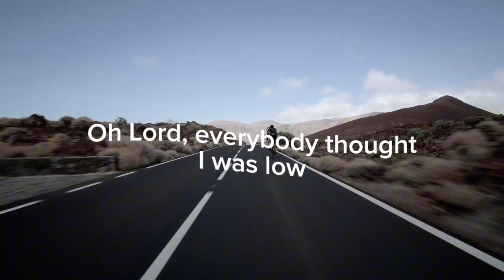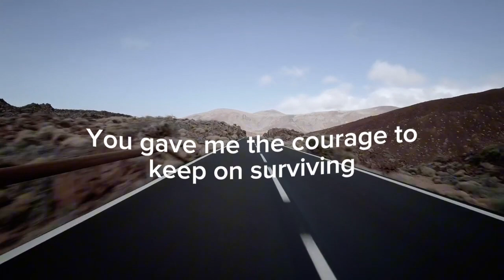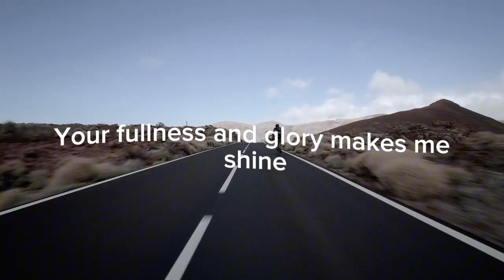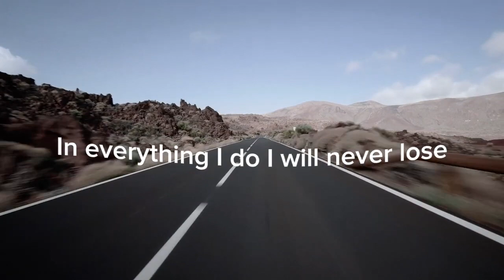MAJOR 1 WINNER LYRIC VIDEO